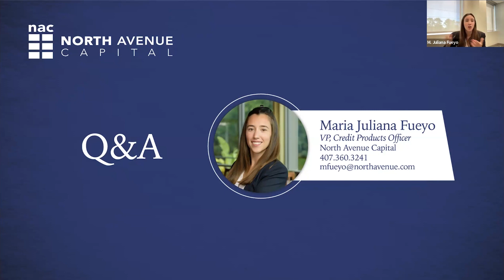Timeline to Close Loan with Interim Financing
During NAC's "Moments on Main Street" monthly webinar series, M. Juliana Fueyo, a North Avenue Capital (NAC) VP and Credit Products Officer, discusses the timeline for closing a commercial loan utilizing NAC's unique interim financing solution.

Webinar Aired October 2023.